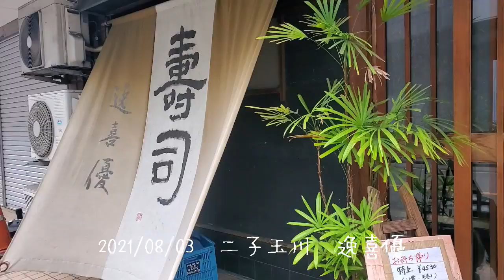【鮨屋の仕込み】新イカ・白イカ～驚きの職人技～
皆様こんにちは！関でございます。
大人気シリーズが再び!
二子玉川　鮨逸喜優
大将荻原さんの仕込みシリーズ第２弾
季節の風物詩　新子・新イカを教わって参りました！
今回はその中でもイカの仕込みをご紹介致します。
ぜひ最後までご視聴の程よろしくお願い致します！

【求人】
料理人さん、ホールスタッフさん
やる気のある方、募集しております。

Facebookまたはメールにてメッセージお待ちしております！

【ご挨拶】
こんにちは！　関 斉寛　(せき　なりひろ）でございます。
私は、目黒区と世田谷区に和食店を５店舗
鮨屋を１店舗経営しております。
オーナーシェフとして日々店舗に立ち、お料理しております！
二子玉川せき亭におりますのでお近くにお越しの際には
ぜひいらして下さい(^▽^)/

【YouTubeでお伝えしたい事】
お料理の楽しさ、和食の技術、経営者としての考え方
飲食業の素晴らしさ等・・・
お料理に特化した内容を色々な角度からお伝えします！

Hello, My name is Narihiro Seki. Currently we have 6 Japanese-style shops in Tokyo.

We are doing activities to "communicate Japanese culture to overseas".

As far as we have done,
· I went to tell the Japanese food to the embassy in Bangladesh.
· I was invited as a lecturer to a cookery school in Suzhou, China.
· YouTube is used to distribute Japanese food dish with English subtitles.

【直営店舗】

等々力　うおいちばん
東京都世田谷区等々力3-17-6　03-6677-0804
ヒトサラはこちら

自由が丘　魚斉（うおなり）
東京都目黒区自由が丘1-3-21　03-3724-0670